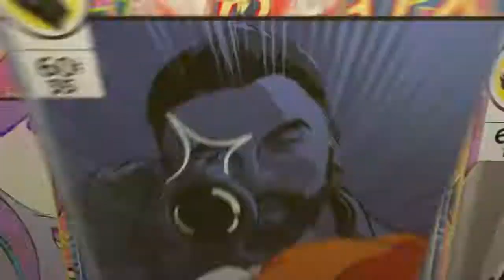Bots in fortnite rocket ride fun